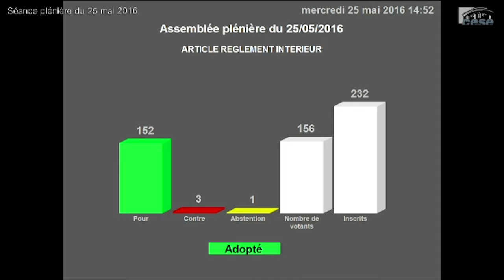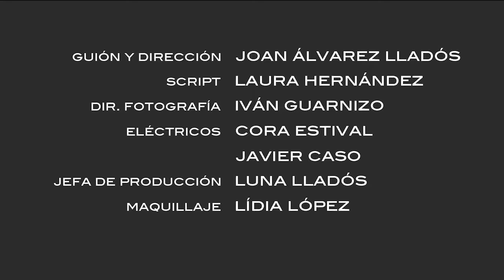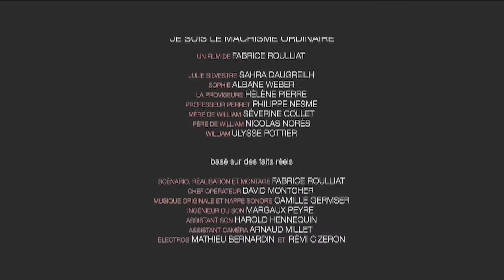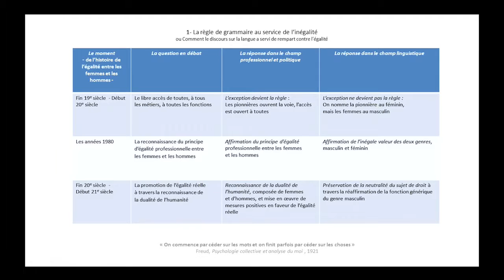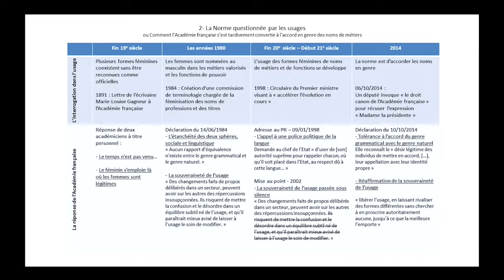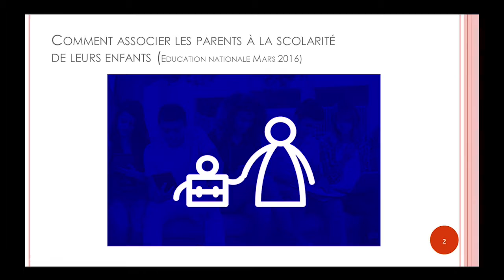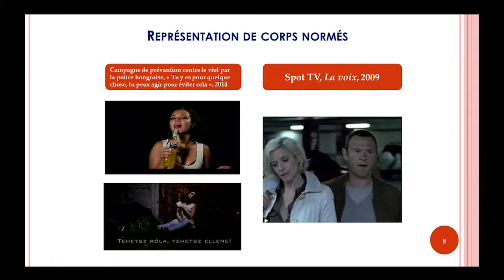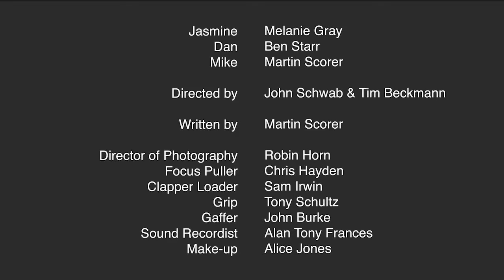25 mai 2016 : Débat sur la lutte contre les stéréotypes sexistes - cese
Alors que la parole publique tente à se libérer sur les agressions et les harcèlements sexuels dont sont victimes de nombreuses femmes, le CESE a consacré sa séance plénière du 25 mai à un débat sur la place du masculin et du féminin dans la langue et sur les stéréotypes sexués, en présence des ministres Laurence Rossignol et Ericka Bareigts.
Les stéréotypes, terreau du sexisme, sont profondément ancrés dans notre société et s’expriment dans le langage et la grammaire. Laissant à penser que le sexe déterminerait des comportements et serait à l’origine de traits psychologiques particuliers, ils génèrent des inégalités et des violences faites aux femmes.

Claudie Baudino, politologue spécialiste des rapports entre genre et sexe dans la langue met en évidence les enjeux politiques des usages linguistiques, qui reflètent notre façon de voir le monde.

Brigitte Grésy, secrétaire générale du Conseil supérieur de l’égalité professionnelle évoque la communication institutionnelle encore trop souvent marquée par les stéréotypes de sexe.

La plénière est ponctuée de films sur les stéréotypes réalisés dans le cadre du Festival international du très court métrage sélectionnés dans la catégorie « Paroles de femmes ». A travers cet événement, le CESE, assemblée la plus paritaire de la République française, rappelle son engagement et sa mobilisation pour avancer vers une égalité réelle entre les femmes et les hommes.